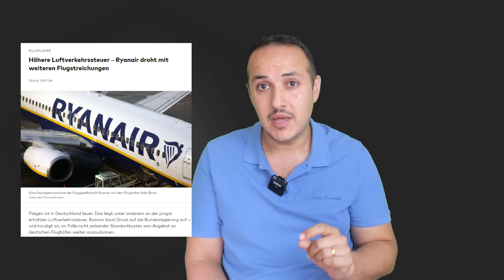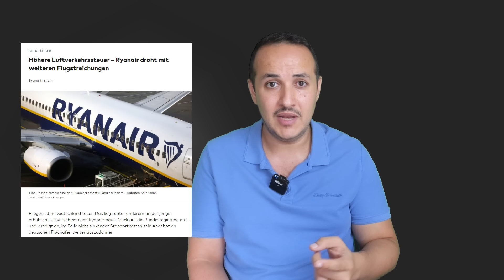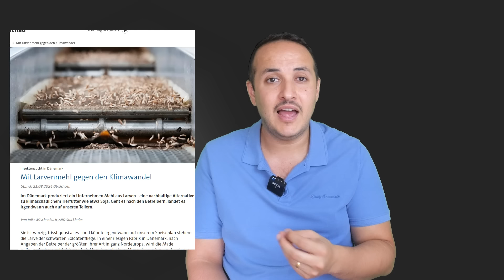خبر صادم لعشاق السفر بالمانيا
عنواني البريدي
00:00 اللاجئين الافغان جننوا السلطات الالمانية
05:25  جريمة خطيرة امام الجميع بالمانيا
07:57 خبر مزعج لعشاق السفر بالمانيا
10:20 اكبر مشروع باوروبا لادخال الحشرات بنظام البشر الغذائي